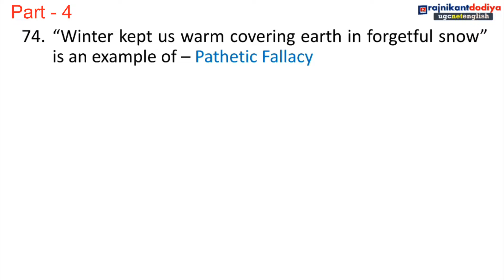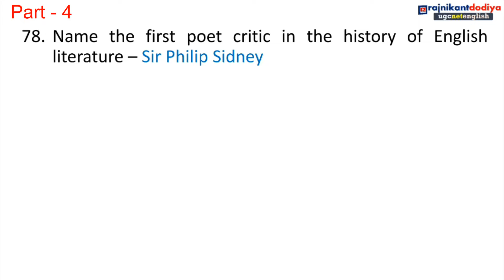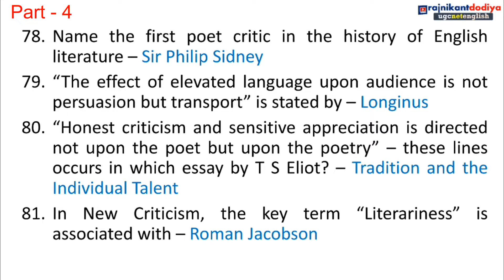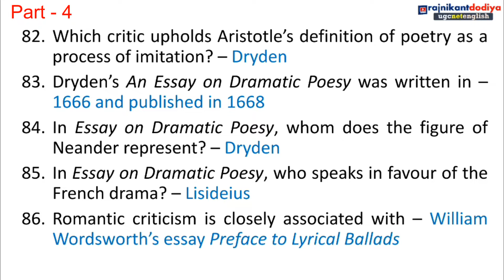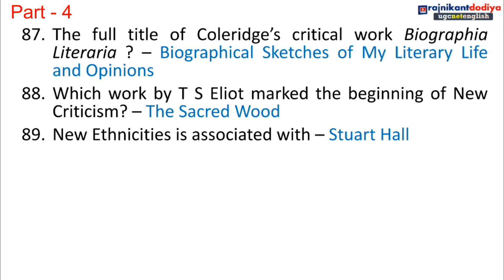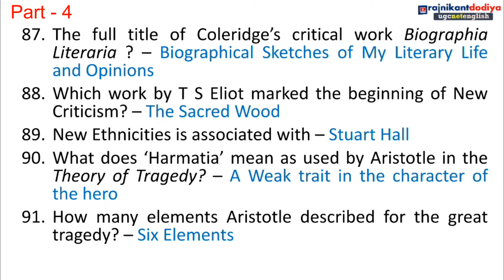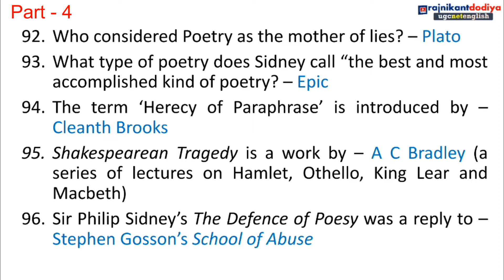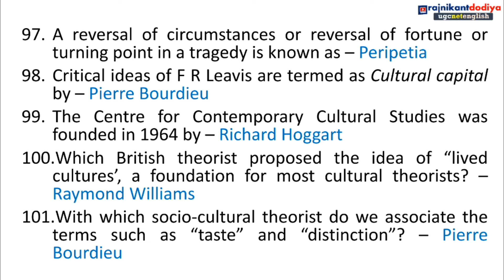MCQ on Literary Criticism | Part-4 | Unit 8 Literary Criticism | Unit 9 Literary Theory PostWorldWar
UGC NET English June 2024

MCQ on Literary Criticism | Part 3 | Unit 8 Literary Criticism | Unit 9 Literary Theory Post World War 2
MCQ ON ENGLISH LITERARY CRITICISM and THEORY FOR UGC NET SET JRF ENGLISH | UGC NET 2020 EXAM | Most Expected Questions on Literary Criticism and Theory for UGC NET ENGLISH LITERATURE 2020 EXAM | Unit 9 Literary Theory Post World War 2

(1) One Liner Questions of Literary Criticism and Theory
(2) Most Expected Questions for UGC NET 2020 Exam
(3) Part 4 of the Video Series of Literary Criticism and Theory

OTHER VIDEOS ON MCQs

MCQ ON ENGLISH LITERARY CRITICISM and THEORY PART 1 FOR UGC NET SET JRF ENGLISH | UGC NET 2020 EXAM

Links of Very Very Important Books One must have to Qualify in UGC NET JRF and SET in English Literature -

NTA UGC (NET/JRF/SET) ENGLISH Literature Paper 2 2019 by Arihant Experts

An Objective History of English Literature Through Multiple-Choice Questions (for UGC-NET/SLET,TGT & PGT)

English Literature: Its History and Its Significance For the Life of the English speaking by William Long

Ugc Net English Literature WITH UGC NET/JRF/SLET General Paper-1 Teaching & Research Aptitude

History of English Literature by Edward Albert

Contemporary Literary and Cultural Theory by Nayar

An Introduction to Cultural Studies by Pramod Nayar

A Glossary of Literary Terms by M.H. Abrams and Geoffrey Galt Harpham

A Short History of English Literature by Nayar

An Introduction to English Criticism by Prasad B

Research in Literature and Language: Philosophy, Areas and Methodology Paperback by H.V. Deshpande

Research Methods in English by M.P. Sinha

The Story of English in India

Dear Learners,
Dr Rajnikant Dodiya is an Assistant Professor of English at H M Patel Institute of English Training & Research, Vallabh Vidyanagar, Gujarat (India). He has initiated this online teaching classes on free of cost. No fees or charges for UGC NET SET JRF guidance, coaching as well as videos; but it doesn't mean that all these are not worthful. It is based on the experience and knowledge of Rajnikant Dodiya Sir which can be helpful to you a lot while preparing for UGC NET in English and also for PhD MPhil Entrance Tests.
The Channel named after Rajnikant Dodiya is an Online Free Portal for learning English Literature in the most easy way. This Channel covers free coaching videos on UGC NET SET JRF Exam in English subject. English Literature has been very big and deep syllabus; so it becomes very difficult and complicated to do preparation for NET in English. This channel is aimed at providing the best coaching and guidance to NET/JRF and SET in English Aspirants all over India. Major literary events, groups and movements, important theories and pedagogy of English language are key areas of this online learning platform. It is fairly useful to NET, JRF, SET, PhD and MPhil Entrance in English Literature.

This video contains:
literary theory and criticism quiz pdf
literary criticism mcqs pdf
literary criticism mcqs with answers
literary criticism questions and answers
english literature objective type question answers pdf
literature multiple choice questions and answers
literary criticism and theory question paper
mind map literature
mcq literary theory
mcq literary criticism
mcq for ugc net english 2021
nta net english literature